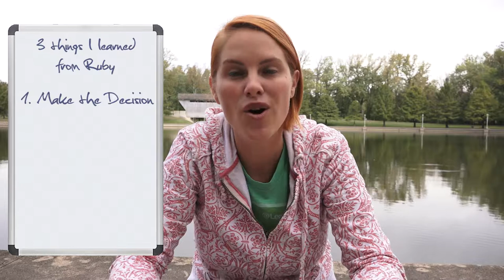Episode 4: Self-Belief Vs Self-Confidence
Imagine a life where you continue to conquer and learn new things every day. By learning something new, we gain confidence that we can carry for a lifetime! On this episode, we learn from my 5 year-old daughter Ruby about self-belief and self-confidence.